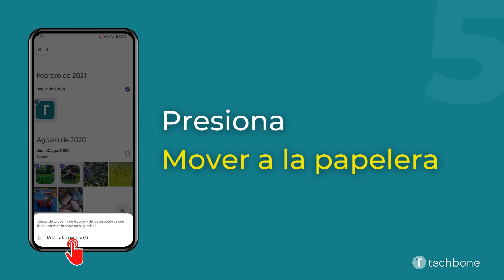Borrar Fotos/Vídeos en la Galería [Android 13]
Para liberar espacio en el móvil Android, se puede borrar fotos o vídeos en la galería, como mostramos en este tutorial.

Nota: Las fotos y los vídeos borrados se mueven a la papelera y se guardan 60 días.

0:00 Intro
0:05 Abre Fotos
0:15 Mantén una Foto/Vídeo
0:25 Selecciona más Fotos/Vídeos
0:35 Selecciona Eliminar o Eliminar del dispositivo
0:45 Presiona Mover a la papelera